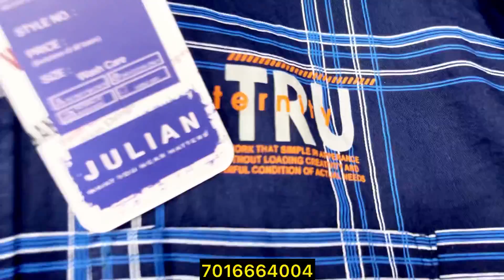3 shirts Free 🔥/ cash on delivery / Ahmedabad shirt manufacturer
Julian shirts

Jenish creation
201/216
R.s. complex. Gheekanta main road. Nr. Panjalapod gate. Gheekanta. Ahmedbad